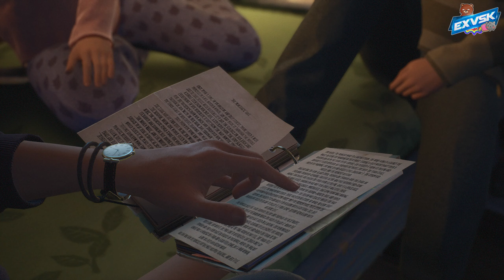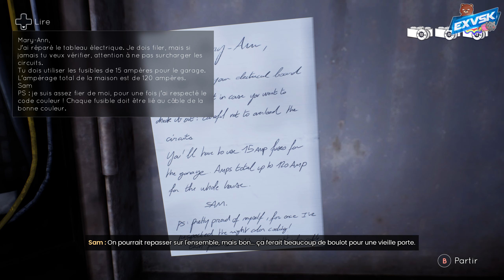TELL ME WHY CHAPITRE 2 #1 | ON VEND DES MEUBLES ! [2K]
Chapitre 2 Partie 1 de TELL ME WHY !
Notre duo fait le ménage dans la maison !

Ouiiiiiiiiiiiiiiiiiiiiiiiiiii Attitude !